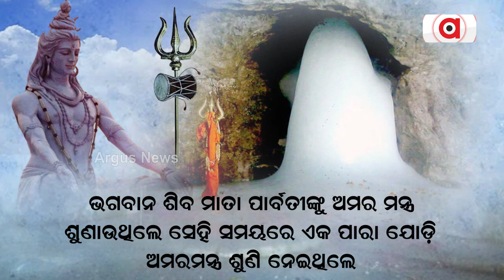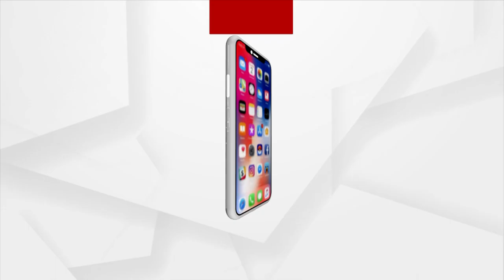Story of ageless eternal devotion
Every year in the summer, 1000s of devotees throng the holy shrine of Amarnath, which is termed as Amartnath yatra, there is an interesting story of two pigeons who are seen year after year since ages.